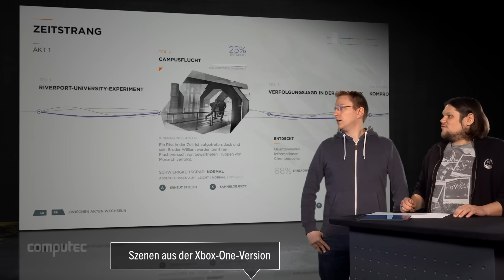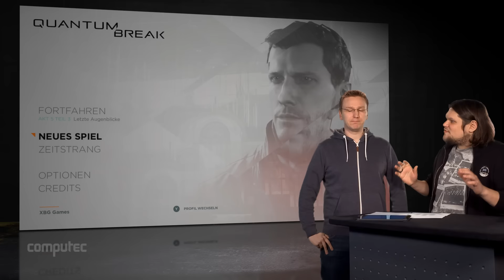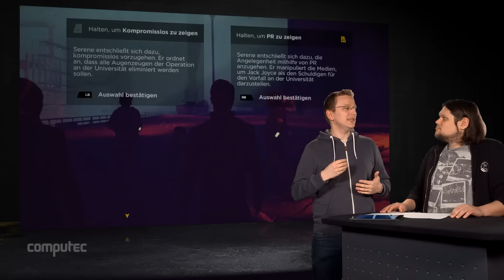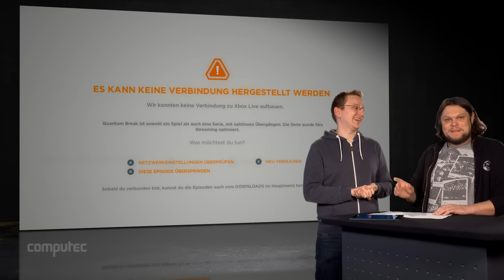Quantum Break / Video-Zwischenfazit nach dem ersten Akt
Quantum Break im Preview für Xbox One: Das erste Fazit-Video von PC Games zieht eine Bilanz nach acht Spielstunden und beleuchtet ganz ohne Spoiler Stärken und Schwächen des Zeitreise-Abenteuers mit toller Inszenierung, Deckungskämpfen und der angeklatschten TV-Serie.